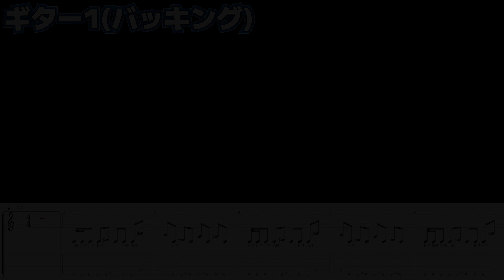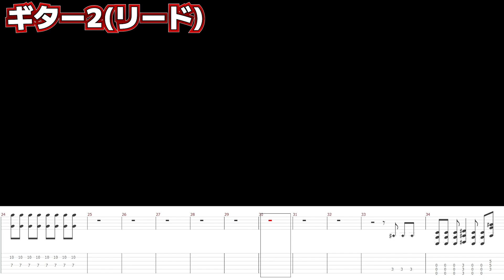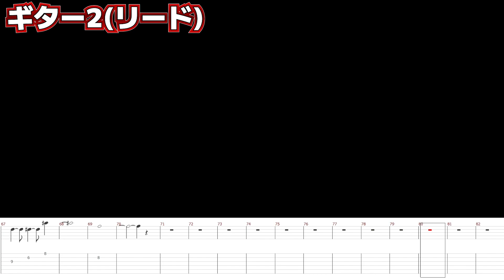【hyde】DMC5テーマソングの「MAD QUALIA」を弾いてみた【TAB譜付き】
■目次
0:00 ギター1(バッキング)
3:36 ギター2(リード)

素敵な本家の楽曲はこちらから!!🎵

HYDE「MAD QUALIA」のTAB譜付き演奏動画、公開です!!
この曲ですが、リードもバッキングもそれなりに難しかったです…

■ポイント
・頻繁にプリングオフのフレーズが出てくるので、
　プリングオフに慣れてない場合は指を弦から離すときに
　擦るように離すとうまくいきます!!
・2番サビ後のフレーズはハンマリング&ピッキングハーモニクスを
　同時に行う激ムズな箇所!!
　できない場合はまず、ピッキングハーモニクスを省いた形で弾くことを

The performance video of HYDE's "MAD QUALIA" with TAB notation is now available!
This song, both the lead and backing were difficult in their own way...

■Key points
1.If you are not used to the pull-off phrase,
   you should rub your finger off the strings as if you were rubbing them off.
2.The phrase after the second chorus is a very difficult part
   where you have to do hammering and
   picking harmonics at the same time!
   If you can't do it,
   we recommend that you first play it without the picking harmonics...

お借りした素材はこちら👇
動画エフェクト：さけみりん：@sakemirin_AE